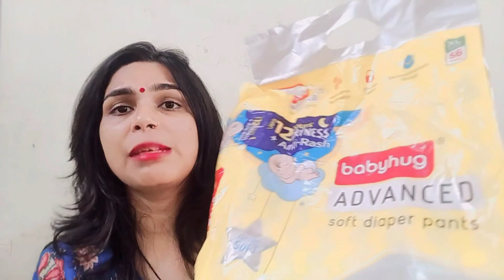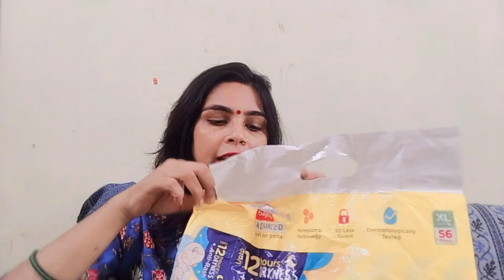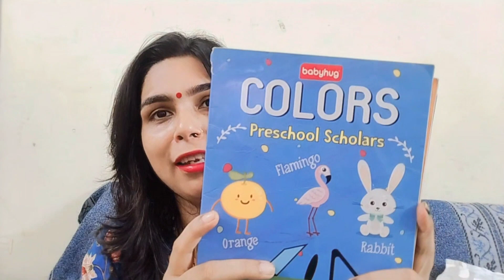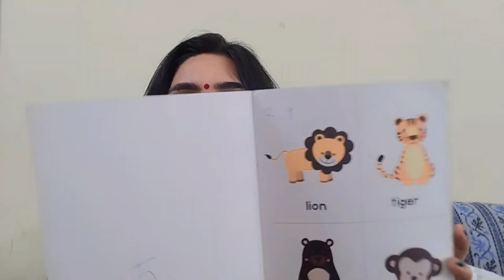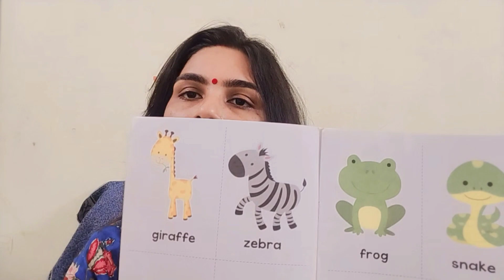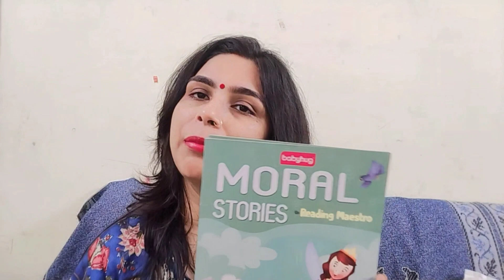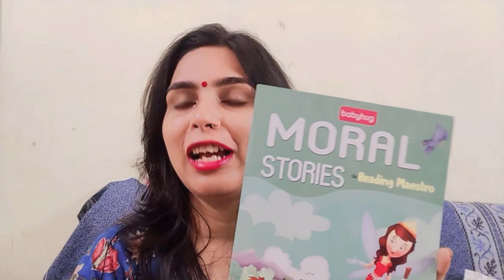Baby hug product review